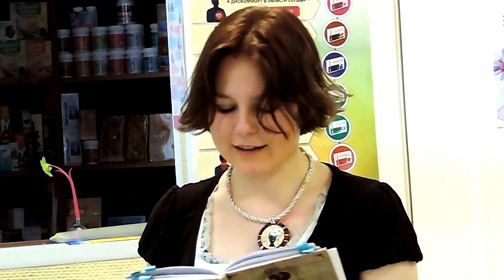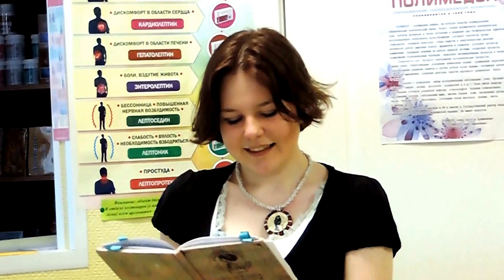Яна Гоновичева_Стихи